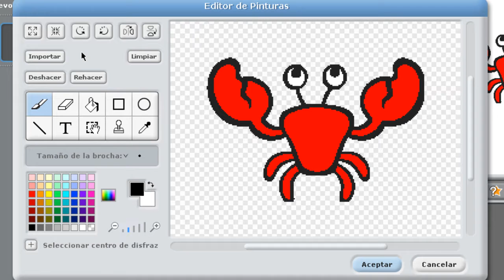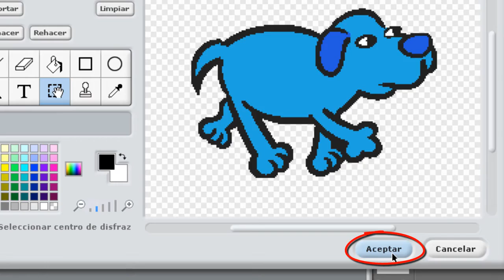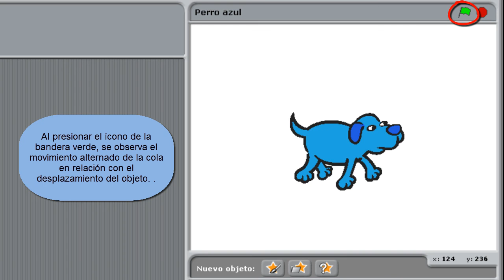Scratch - Editar objetos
Video tutorial de Scratch que muestra cómo hacer ediciones simples de objetos.